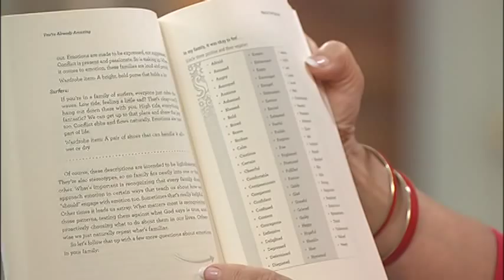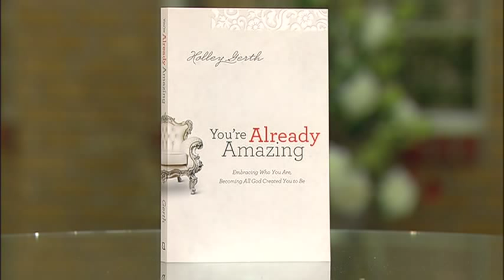"You're Already Amazing" Holley Gerth 2/2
Holley Gerth is cofounder of (in)courage—an online destination for women, which received more than one million page views in its first six months.  The award-winning writer, speaker, licensed counselor and certified life coach also reaches out through her popular blog HEART TO HEART WITH HOLLEY, and through her partnership with Dayspring, a subsidiary of Hallmark.